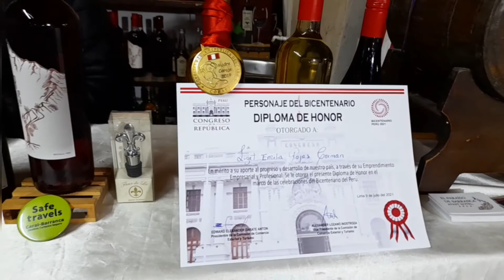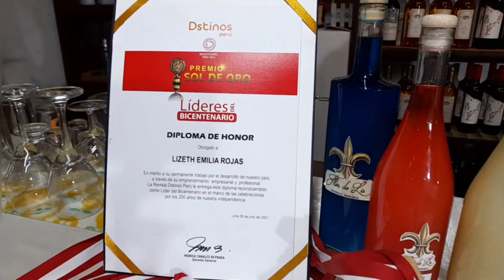PATIVILCA - HISTORIAS RUMBO AL BICENTENARIO - CARRETERIA Y SU PRODUCCIÓN DE VINOS